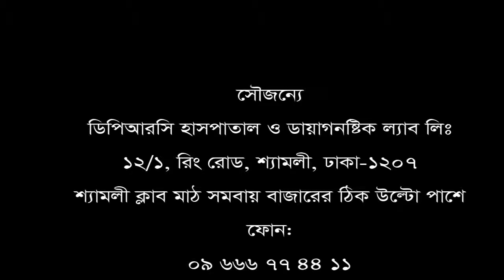অপারেশনের রোগী আবার ডিপিআরসি হাসপাতালে চিকিৎসা নিয়ে সুস্থ হয়ে বাড়ী ফিরলেন।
পরামর্শ পেতে ফোন: ০৯ ৬৬৬ ৭৭৪৪১১